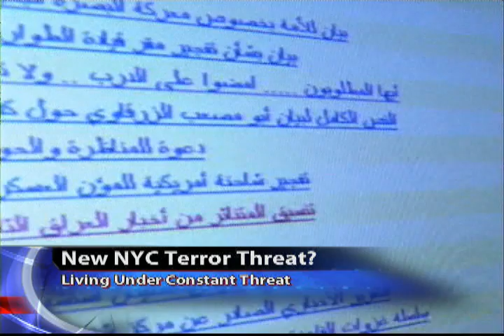New NYC Terror Threat: Living Under Constant Threat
RFL reports on a possible terror threat as well as the ways the government attempts to thwart these attacks.